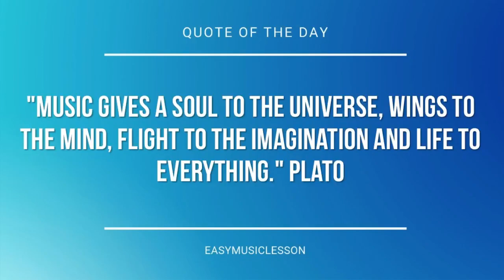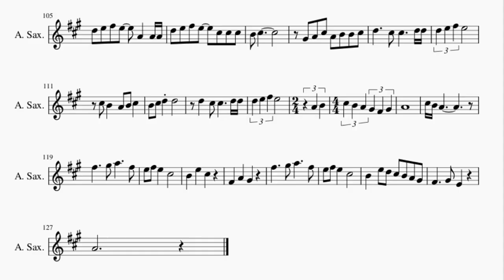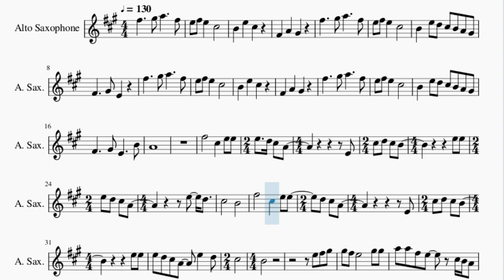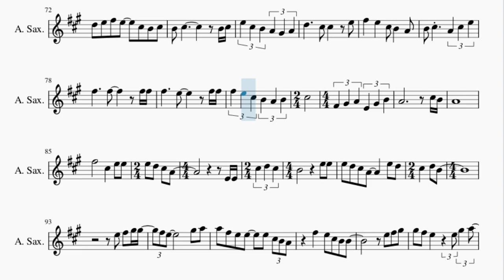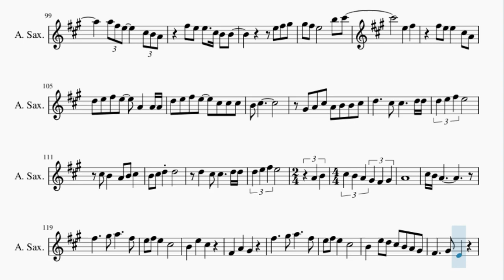Alto Sax Sheet Music: How to play New Slang by The Shins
Here is a sheet music/tab video on the song New Slang by The Shins on the alto sax. A alto sax sheet music arrangement which is transposed to notes that are easily played by alto sax, for the song New Slang by The Shins.

EasyMusicLesson teaches you to play the your favorite instrument, through well-arranged sheet music so that you too can learn how to play New Slang by The Shins on the alto sax as fast as you can. A alto sax sheet music with backing tracks to help your play the song better.

Chords of Saxophone arrangement:
A Min   C Maj   F Maj   C Maj   G Maj   C Maj   A Min   G Maj
C Maj   C Maj   A Min   C Maj   F Maj   C Maj   G Maj   C Maj
F Maj   A Min   G Maj   A Min   C Maj   F Maj   C Maj   G Maj
C Maj   F Maj   A Min   G Maj   G Maj   G Maj   C Maj   F Maj
C Maj   G Maj   G Maj   C Maj   F Maj   C Maj   F Maj   C Maj
F Maj   C Maj   G Maj   G Maj   A Min   C Maj   F Maj   C Maj
G Maj   C Maj   F Maj   A Min   G Maj   A Min   C Maj   F Maj
C Maj   G Maj   C Maj   F Maj   A Min   G Maj   G Maj   G Maj
C Maj   F Maj   C Maj   G Maj   G Maj   C Maj   F Maj   C Maj
F Maj   C Maj   F Maj   C Maj   G Maj   G Maj   F Maj   C Maj
F Maj   C Maj   G Maj   C Maj   F Maj   F Maj   C Maj   F Maj
C Maj   G Maj   C Maj   A Min   G Maj   C Maj   C Maj   A Min
C Maj   F Maj   C Maj   G Maj   C Maj   F Maj   A Min   G Maj
G Maj   G Maj   C Maj   F Maj   C Maj   G Maj   G Maj   C Maj
F Maj   C Maj   G Maj   G Maj   C Maj   F Maj   C Maj   F Maj
C Maj   F Maj   C Maj   G Maj   G Maj   F Maj   C Maj   F Maj
C Maj   G Maj   C Maj   F Maj   F Maj   C Maj   F Maj   C Maj
G Maj   C Maj   A Min   G Maj   C Maj   C Maj   A Min   C Maj
F Maj   C Maj   G Maj   C Maj   A Min   G Maj   A Min   C Maj
F Maj   C Maj   G Maj   C Maj   A Min   G Maj

Melody notes of Saxophone:
F#5     G#5 A5     F#5
E5 F#5 E5   C#5
B4   E5 D5 C#5 B4 A4 G#4
F#4     G#4 E4
F#4     G#4 E4     B4
A4
F#5       C#5   E5 E5
E5   D5 C#5 A4
E4 C#5 D5 C#5 B4
E5 E5
B4       F#5
C#5   E5 E5   D5 C#5 A4
E4
C#5 D5 C#5 B4
E5 E5 E5 D5 C#5 A4
E5   D5 C#5
B4
E5 F#5 G#5
G#5 F#5 E5     G#5 G#5
A5 A5 F#5 E5   C#5 B4 A4
F#5   E5   A4 B4 B4
E5 F#5 G#5
G#5 F#5 E5       B5 C#6
D5 E5 F#5 E5   A4   A4 A4
D5 E5 F#5 E5   C#5 B4 C#5
B4 C#5
E5 E5
B4       F#5
C#5   E5 E5 E5 D5 C#5 A4
E4
E5 E5 E5 D5 C#5
A4 E5 D5 C#5
B4
E5 F#5 G#5
E5 F#5 G#5
B4 C#5         B4 C#5
E5 C#5 B4 A4 G#4 A4
D5     C#5 C#5   E5
F#5   E5   C#5 B4   A4
B4 C#5   A4 C#5 E5
F#5 E5 C#5 B4 A4 B4
C#5     F#4 G#4 A4
E4 G#4 B4 A4
C#5 B4 A4
F#5
E4 E4
E5 D5 C#5   D5 B4
E5 F#5 G#5 G#5
F#5 E5         G#5 A5
A5 F#5 E5 E5   E5 C#5 B4 A4
F#5   E5 C#5 B4 B4
E5 F#5 G#5
G#5 F#5 E5   E5 G#5 A5
A5 F#5 E5     C#5 B4 A4
F#5 E5 E5   C#5 B4 B4
E5 F#5 G#5
E5   F#5
F#5 E5 E5   C#5 A4
D5 E5 F#5 E5   C#5 C#5 C#5
B4 C